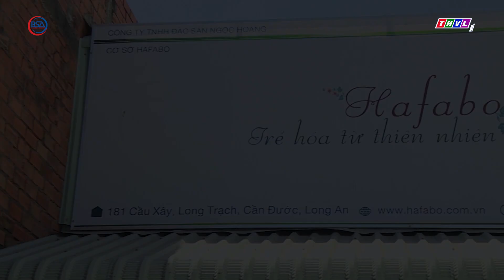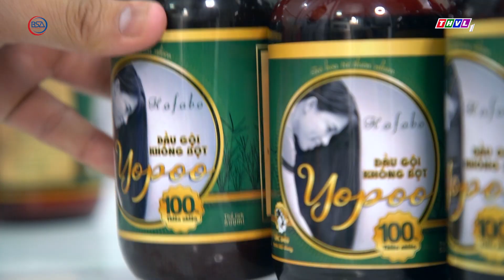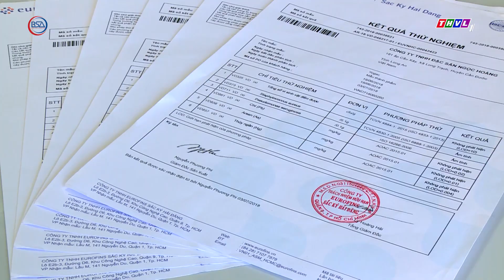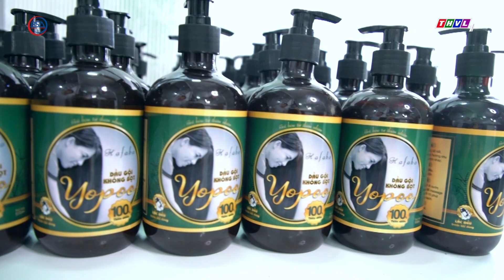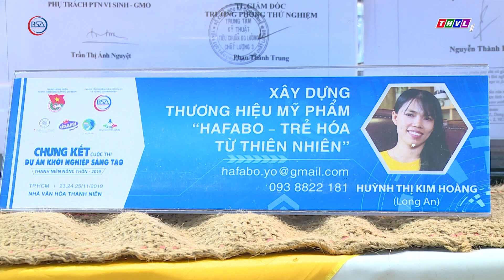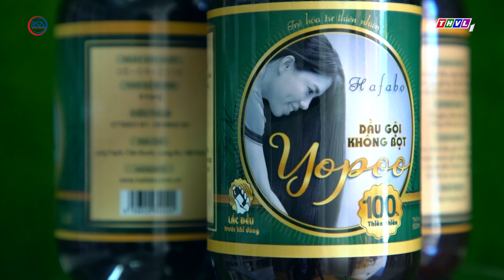MỸ PHẨM TỪ CỎ CÂY VÀ CÂU CHUYỆN VỀ NGHỊ LỰC CỦA CÔ GÁI KHUYẾT TẬT